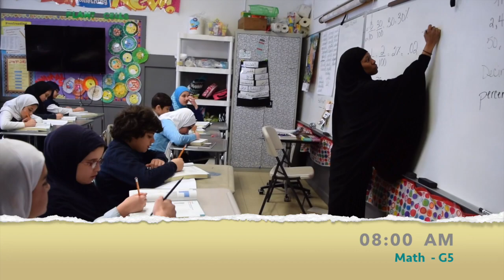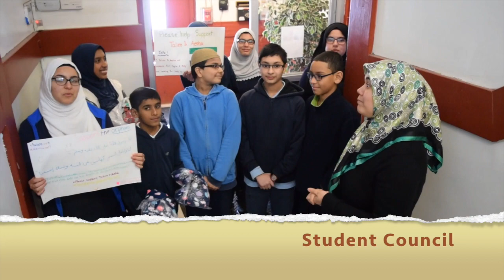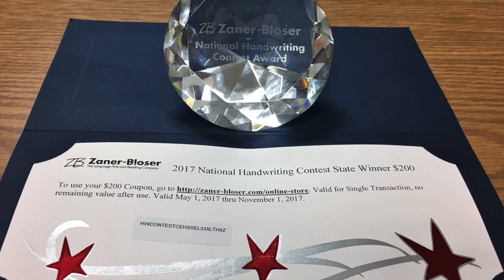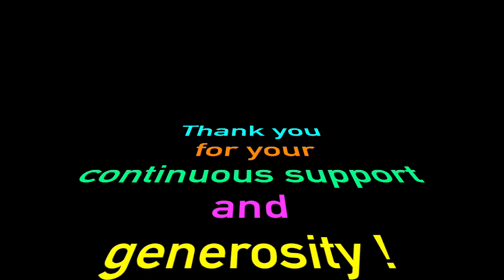The Islamic Academy 2018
The Islamic Academy (TIA) provides a unique, individualized, accelerated educational program that is shaped by Islamic values and which prepares students for higher learning, leadership, service, and community builders.

he Islamic Academy (TIA) is a full-time daycare through 8th grade accredited Islamic school. We are located in Methuen, MA (30 miles from Boston)
Our students represent the diversity of community that makes Islam and America great. They embrace the concepts of team spirit and individual accomplishment, always striving to be the best while showing compassion for others.